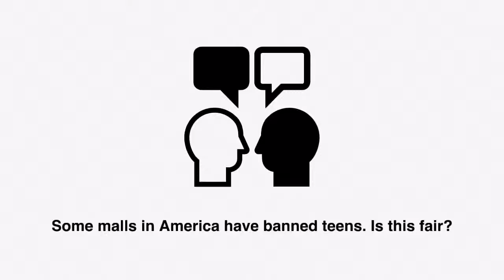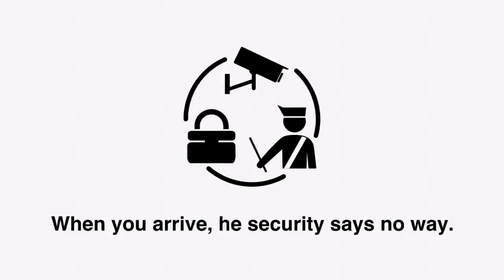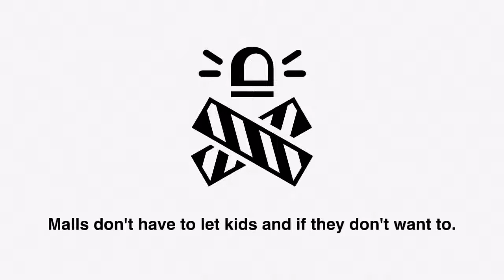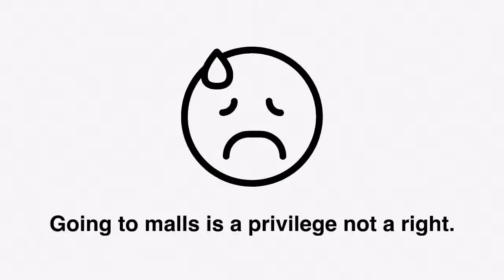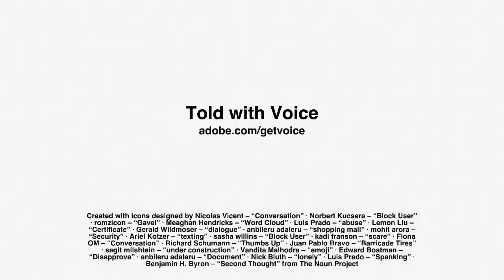Kaizen Debates #23 - In America some malls have banned teens. Is this fair?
Learn about shopping malls in America.